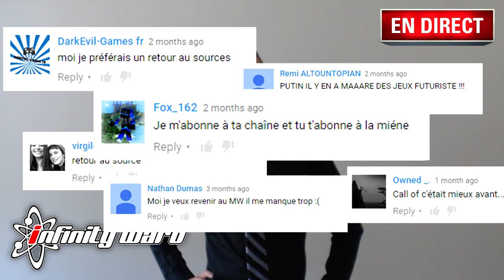Conférence chez Infinity Ward (Parodie Infinite Warfare)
Voici à quoi la dernière Conférence chez Infinity Ward a du ressembler.

Conférence chez Infinity Ward (Parodie)